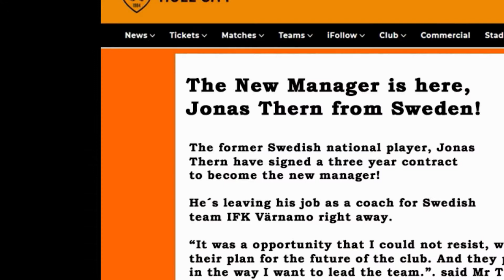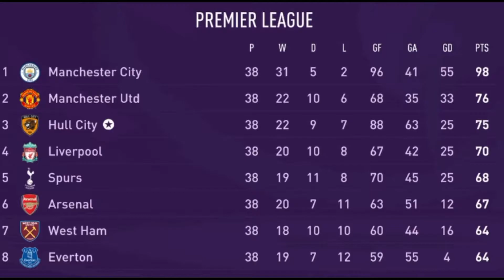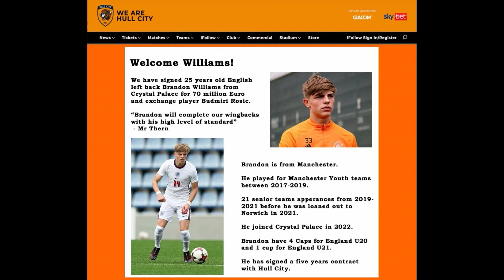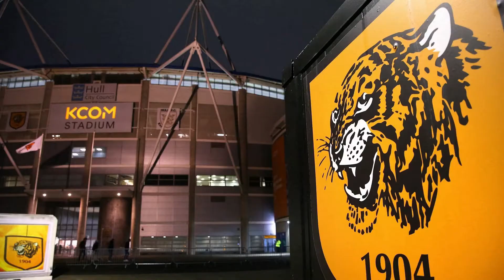We signed another Williams to the club! - Career Mode - Hull City - S06 E70 - FIFA 21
FIFA 21 - Career Mode - Hull City.

The English club was founded in 1904 in Hull, East Riding of Yorkshire.

They play their home games in KCOM Stadium, and has the nickname "The Tigers".

They where relegated from The Championship to League One after 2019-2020 season and are now looking to retain Glory under the new manager
Jonas Thern from Sweden.

This series is Hull Citys story about their Road to Glory!